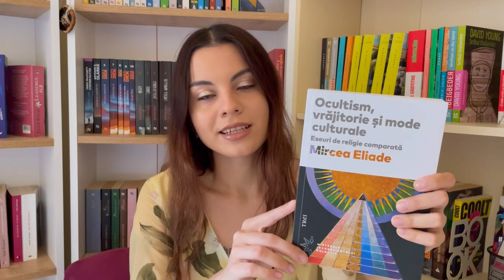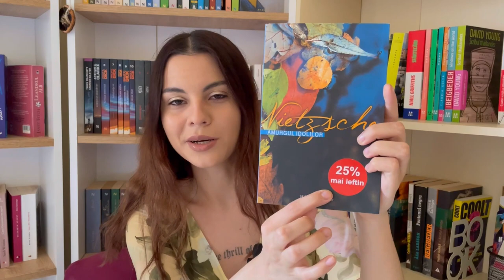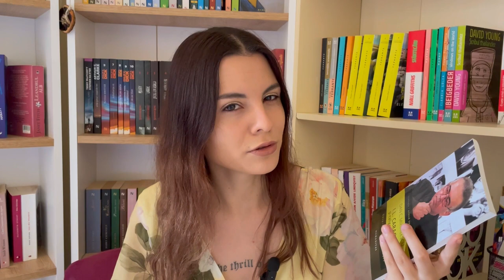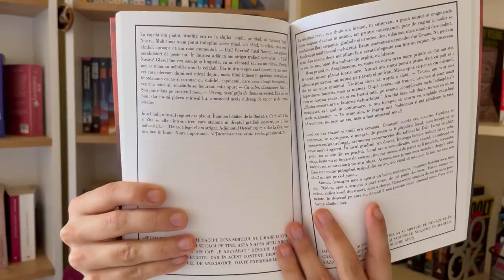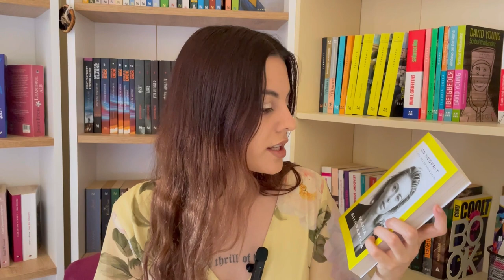Marele Book Haul 2023 - Partea I: Non-ficțiune